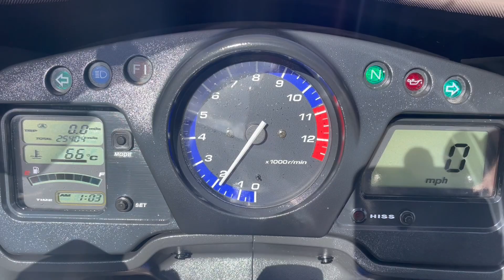HONDA CBR1100 X-5 SUPER BLACKBIRD WITH PANNIERS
July 2006 Honda CBR1100 XX-5 Super Blackbird ,only 25,000 miles with excellent service history,7 stamps in the book,hpi clear, many extras including panniers, bar risers, mirror spacers, heated grips, gel seat,vario screen, mot June 2024,2 keys, owners manual, nationwide delivery available, viewing by appointment only, VIEWING BY APPOINTMENT ONLY ~ NATIONWIDE DELIVERY AVAILABLE ~ COMPETITIVE FINANCE PACKAGES STS